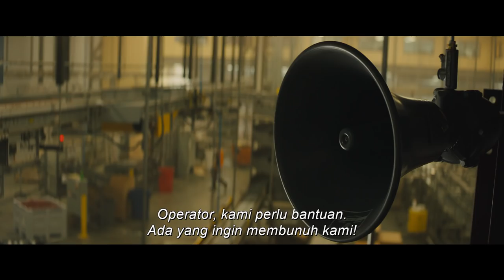Stuber | Trailer 2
Menampilkan IkoUwais dan DaveBautista, saksikan Stuber di bioskop 24 Juli 2019

Ketika seorang pengemudi Uber yang santun bernama Stu (Kumail Nanjiani) menjemput seorang penumpang (Dave Bautista) yang ternyata adalah seorang polisi yang sedang mengejar seorang pembunuh brutal (Iko Uwais), ia dihadapkan pada sebuah tekanan tingkat tinggi karena ia harus mati-matian berusaha untuk mempertahankan hidupnya, akal sehatnya serta peringkat bintang lima-nya. Disutradarai oleh Michael Dowse, film action comedy dari 20th Century Fox ini juga dibintangi Natalie Morales, Betty Gilpin, Jimmy Tatro, Mira Sorvino dan Karen Gillan.

Sutradara: Michael Dowse
Penulis Naskah: Tripper Clancy
Produser: Jonathan Goldstein, John Francis Daley
Pemaint: Kumail Nanjiani, Dave Bautista, Iko Uwais, Natalie Morales, Betty Gilpin, Jimmy Tatro, Mira Sorvino, Karen Gillan